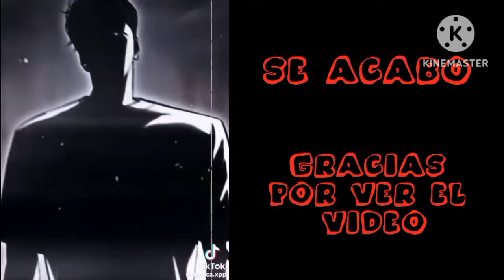✨️🎋 kokujin No Tenkousei ( Ntr ) 🎋✨️ Reaccionan A Hiroki Es Daniel Park 🍹🧩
Au : Despues de que hiroki descubrio lo que hicieron esas perr*s se escapo de su casa y se fue a corea a vivir con la hermana de su papa y desde ahi transcurrieron todos los eventos sucedidos de lookims .

Personajes :

Hiroki Es Daniel Park

Kokujin Es Logan